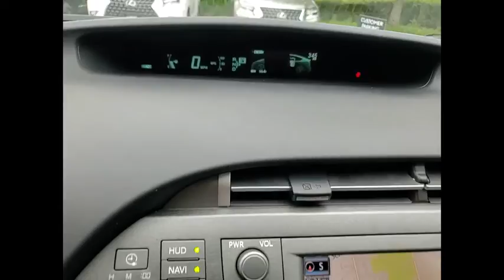2012 Toyota Prius Plug-in Hybrid ADVANCED Schaumburg IL Q2926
2012 Toyota Prius Plug-in Hybrid ADVANCED

Woodfield Lexus
350 E. Golf Rd

** Local Trade**, ** Blind Spot Monitor, ** Alloy Wheels / Premium Wheels, ** Navigation System, ** Backup Camera, ** Bluetooth, Hands-Free, ** Heated Seats, ** Brake Assist, ** Cruise Control, ** HomeLink, ** Keyless Entry, ** Keyless Start, ** Premium Sound System / Premium Audio, ** Portable Audio Connection, ** Satellite Radio, ** Security System, ** Stability Control, ** Steering Wheel Controls, ** USB Port.Recent Arrival! Clean CARFAX. Odometer is 65369 miles below market average! Blizzard Pearl 2012 Toyota Prius Plug-in Advanced 5D Hatchback 1.8L 4-Cylinder DOHC 16V VVT-i CVT FWDShopping at Woodfield Lexus is car buying the way it should be: fun, informative and fair. Here are our promises:* Transparent Pricing!* Pressure Free, Efficient, Friendly, and Helpful Sales Staff!* One Massive Inventory For One Stop Shopping!* No Hassle Sell or Trade Any Car* Pressure Free Road TestWoodfield Lexus - Come See For Yourself Today!Awards:  * 2012 KBB.com Best Resale Value AwardsReviews:  * If you're looking for the best fuel economy in the hybrid field, the 2012 Toyota Prius' 51/48 mpg rating is still king. As some states also allow hybrid cars to waive the 2-person-per-car minimum to drive in the High Occupancy Vehicle lanes, the 2012 Toyota Prius might actually be able to speed up your commute times. With the Plug-in Hybrid version, you could theoretically stop using gasoline altogether if your commutes are relatively short. Source: KBB.com